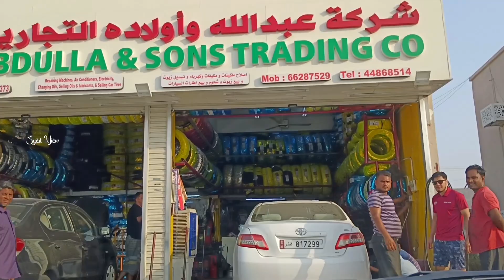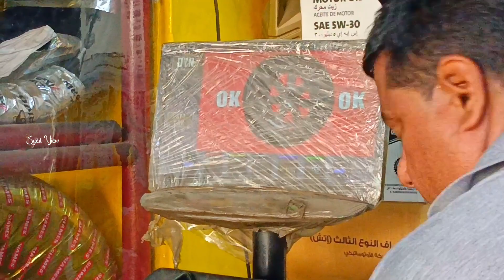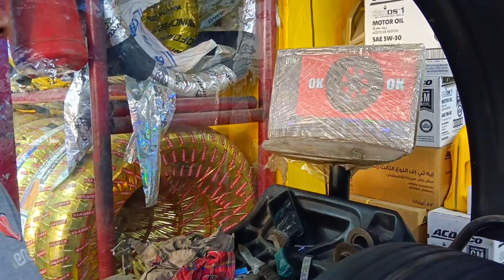4 Wheels Change tyre Landcruseir 🚙👷‍♂️ Best Price Discounts. 👍